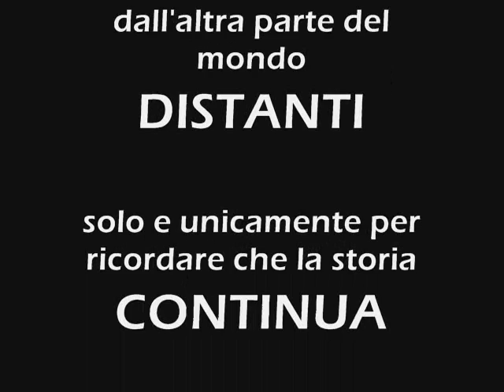hip hop italiano - OMBREdellaNOTTE - DISTANTI (Taranto Rap).wmv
Taranto Rap le OMBREdellaNOTTE presentano...un video non ufficiale del brano DISTANTI...con Jimmy Rotella e CodeGath,ideato da quest'ultimo durante la permanenza in EGITTO.